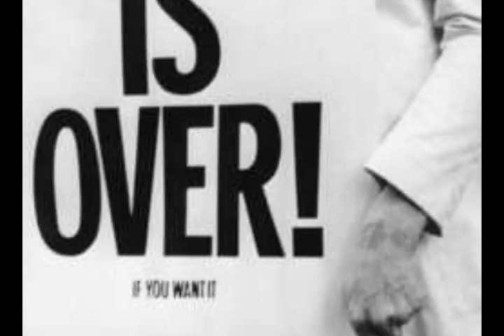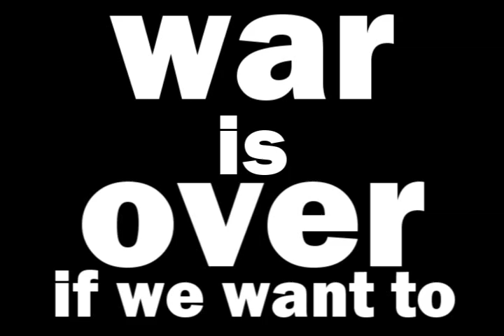Syl Johnson I'm Talkin' 'Bout Freedom video with lyrics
Syl Johnson I'm Talkin' 'Bout Freedom ... That's a classic!!

Lil' Fame aka Fizzy Womack from MOP took a sample from "I'm Talking About Freedom" and make the song "I am the truth" for AZ.

Kool Master Yas The Happy Hippo
Contre Courant Prod 2010
PeAcE